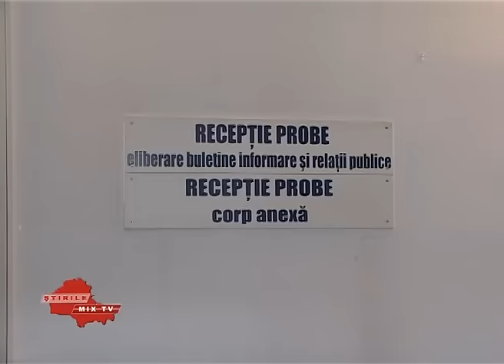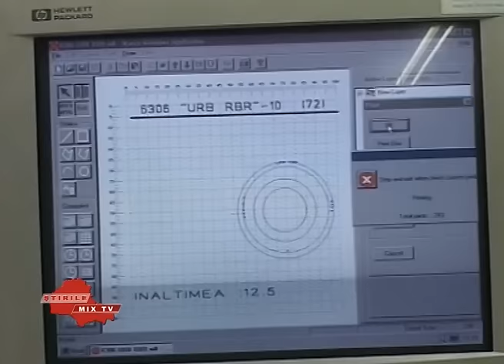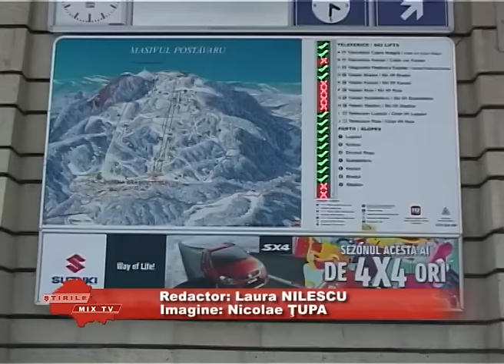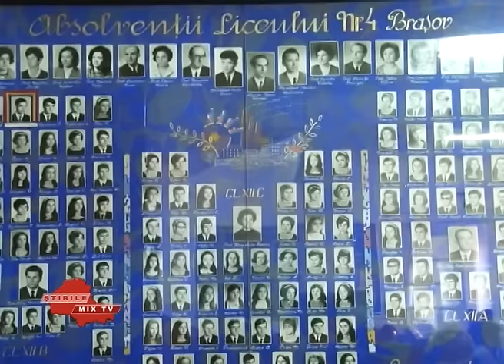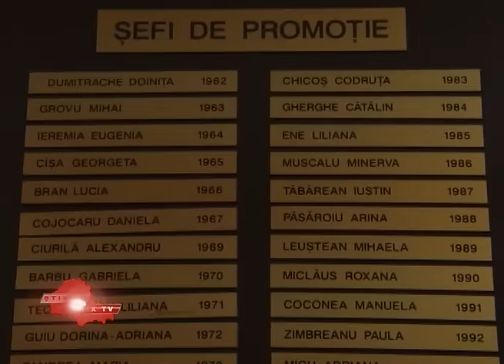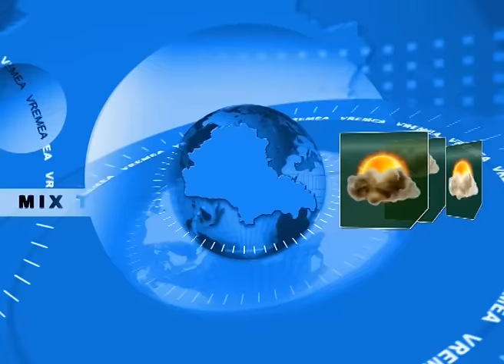Stirile Mix Tv 01.11. 2016